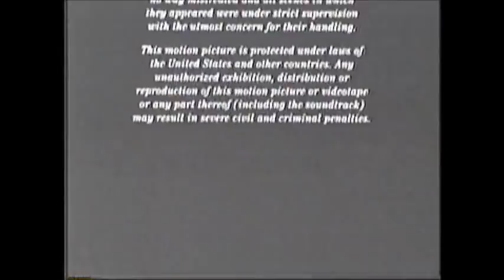Tristar Pictures/Columbia Tristar Television Distribution/Sony Pictures TV International (1996/2003)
From a 2003 AMC rerun of the film Mary Reilly.